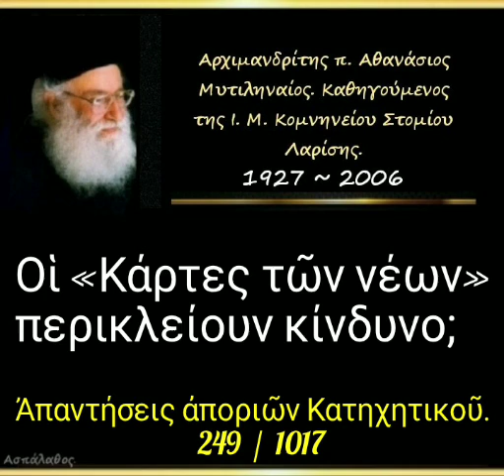Οἱ «Κάρτες τῶν νέων» περικλείουν κίνδυνο; Ἀπορία. 249/1017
► Ἀπορία - 249

06-11-88

Οἱ «Κάρτες τῶν νέων» περικλείουν κίνδυνο;

6'